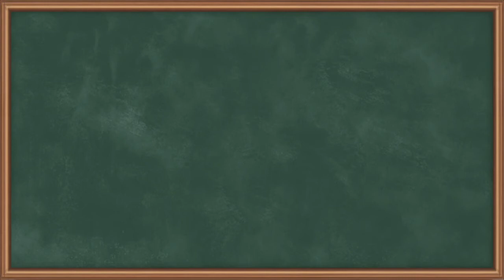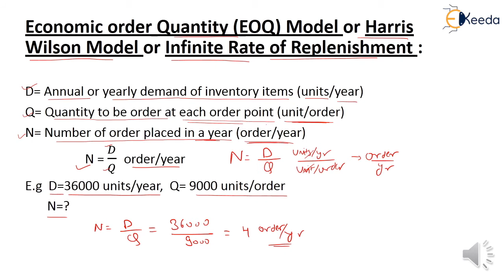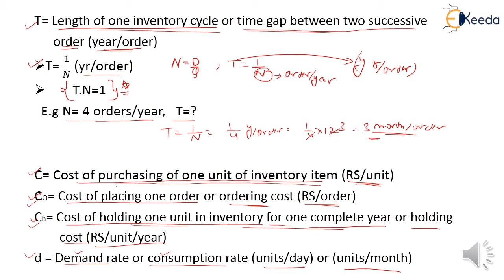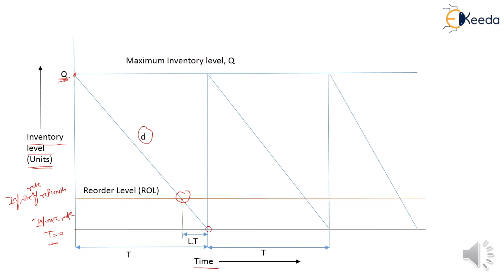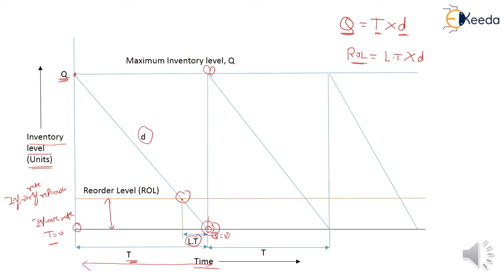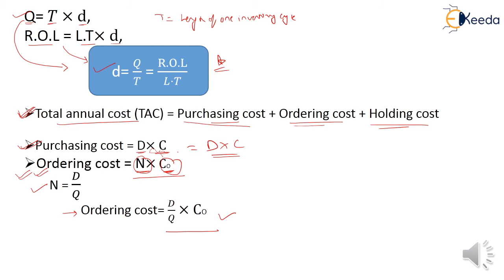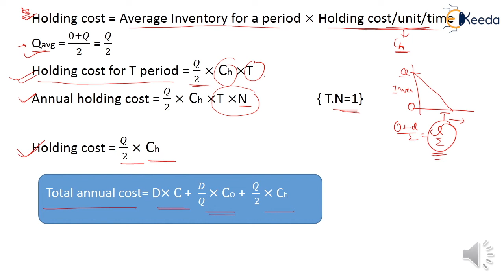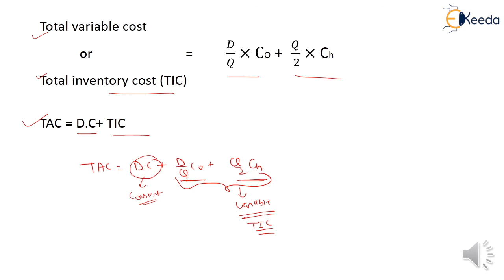EOQ Model or Harris Wilson Model | Inventory Control | Industrial Engineering & Operations Research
In this video, we delve into the fundamental concepts of the EOQ Model, also known as the Harris Wilson Model, within the realm of Inventory Control in Industrial Engineering & Operations Research. We break down the intricacies of this crucial model, shedding light on its applications and significance in optimizing inventory levels. Join us to gain a comprehensive understanding of how this model plays a pivotal role in streamlining operations and maximizing efficiency in various industrial settings. Don't miss out on this insightful exploration!

Happy Learning.